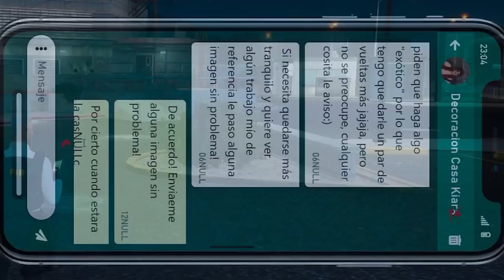La BÚSQUEDA de PEDRO y ATAULFO | INFAMES RP #5